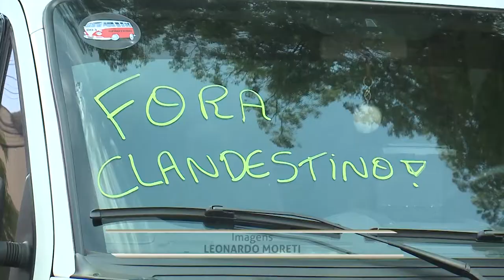Associações de taxistas e transporte escolar pedem apoio ao Legislativo